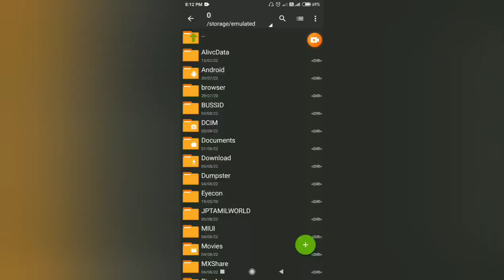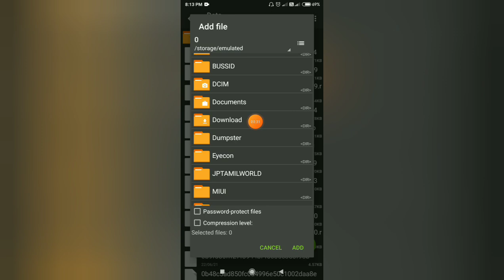🤩 UPDATED ETS 2 BEST HILL MAP MOD FOR BUS SIMULATOR INDONESIA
Hi Friends i am jayaprakash. You are watching JP TAMIL WORLD 2.O  YouTube Channel .
like button👍🥰

🎀 IN THIS VIDEO YOU WILL SEE ABOUT

NEW SECRET HILL'S MAP MOD For Bus Simulator Indonesia
bussid tamilnadu map mod
bussid ooty hill road map
bussid new tamilnadu map mod
bussid new map update

🎀TIME STAMP
0:00 INTRO
0:20 ABOUT THIS VIDEO

❗NOTE : IF YOUR PROBLEM HAVE A VALID REASON .THEN THE VIDEO WILL BE REMOVED WITH IN 12 TO 24 HOURS

🎀SEE THE IMPORTANT VIDEOS IN MY CHANNEL

♦CREDIT : ALIYAN G.M.P

THUMBNAIL EDITING - PICSART
VIDEO EDITING IN - YOUCUT
SCREEN RECORDER -  X RECORDER

Channel name -No Copyright Songs